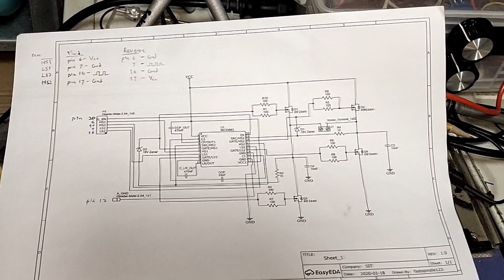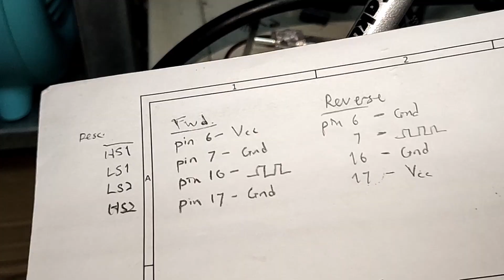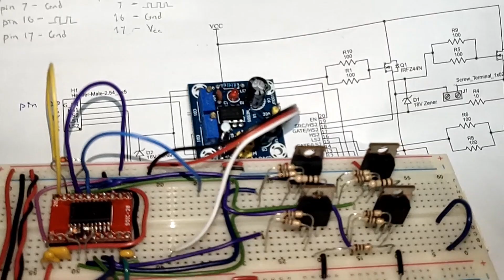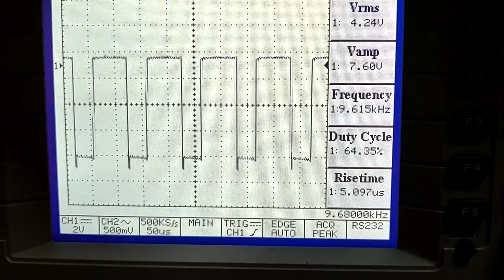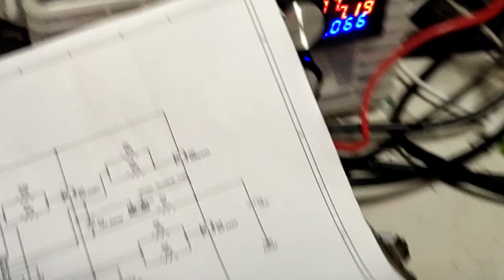How to use MC33883 H-bridge driver IC for brushed DC motors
In this video I will show you how to manually control the four inputs of the MC33883 full H-bridge driver IC to drive my full H-bridge driver circuit which then drives a brushed DC motor.

However I found that when I drive a larger motor like the RS-540SH motor my H-bridge driver IC got damaged. I followed the exact same schematic that can be found in the MC33883 datasheet. There was once I reached the set current limit and thus voltage to the IC drops to around 5V, I guess the current limit killed it or the motor killed it. If you have any suggestions, do leave your comments in the comment section below . Thank you.